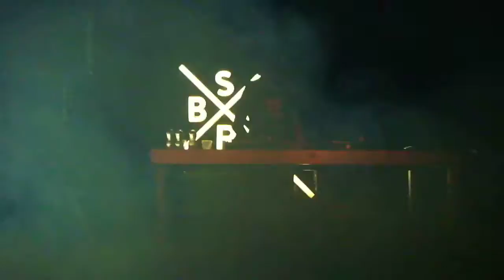Sbcr @ Arilica Wave Peschiera del garda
Thrill at first line!